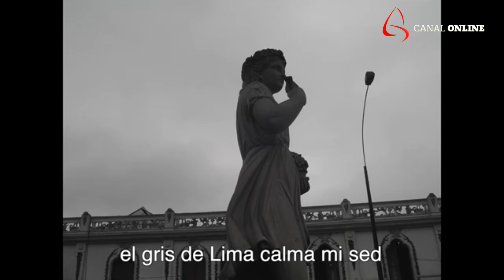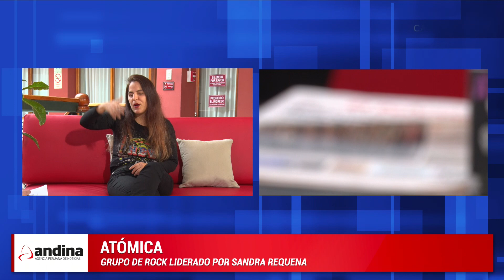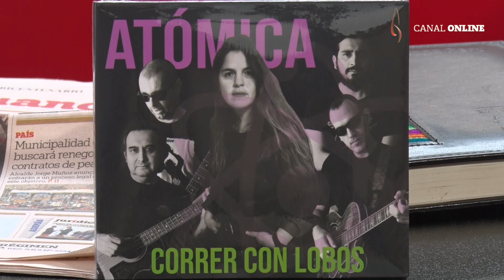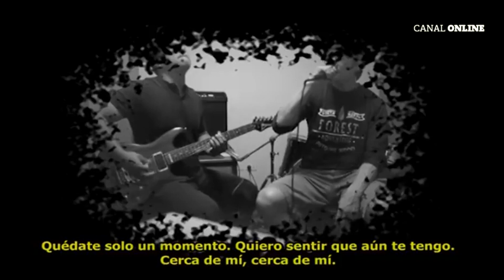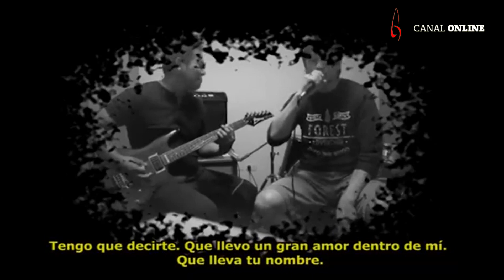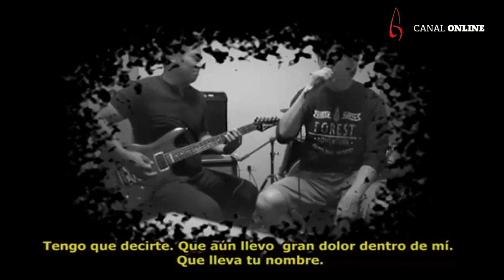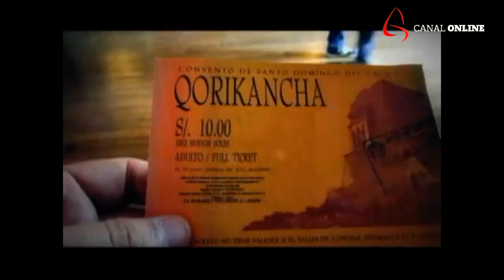Escucha la música de Atómica, El Despertar y José Arbulú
Revisa la lista completa de videos sobre los Juegos Panamericanos y Parapanamericanos